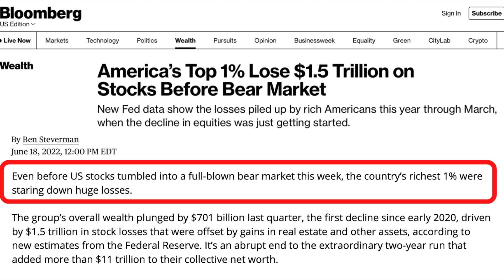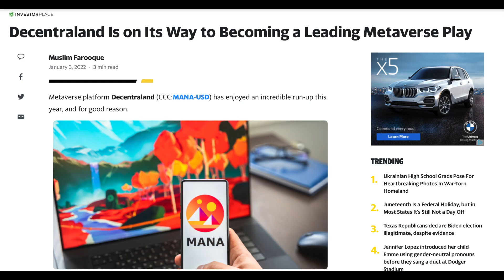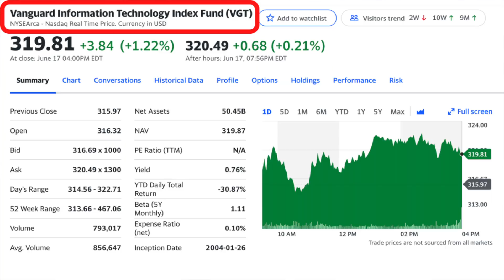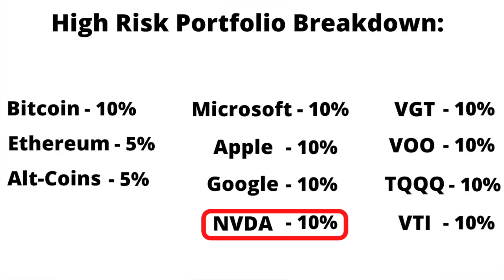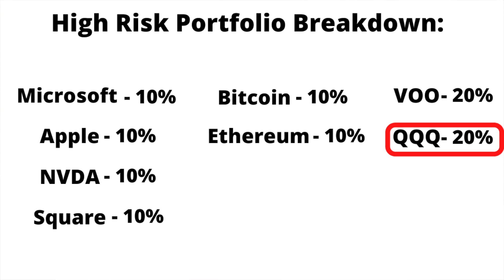HOW TO INVEST $1,000 IN A BEAR MARKET 😳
Investing in a bear market can bring a LIFETIME of returns! We decided to give you ideas of what to invest into.

In episode 22 of Rookie Mondays, we decided to come up with hypothetical investment plans for people who have a high-risk tolerance as well as people who have a low-risk tolerance. This is not advice, but rather ideas based on our opinions of these companies, funds, and projects. Your number one duty will always be to conduct your OWN research and consult with a financial advisor before making any investment decision!

💳 Earn $200 cash back with Chase Freedom Unlimited or Chase Freedom Flex credit card.

Also, don't forget to get your FREE $5 from Acorns today, the link is below!